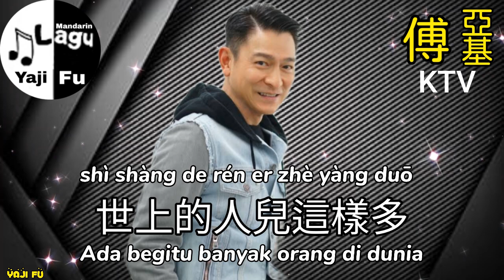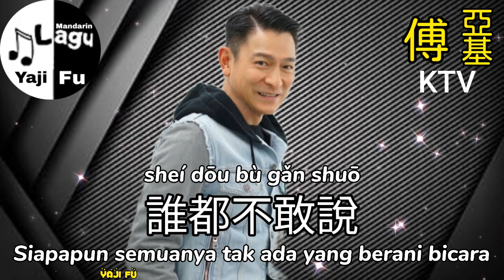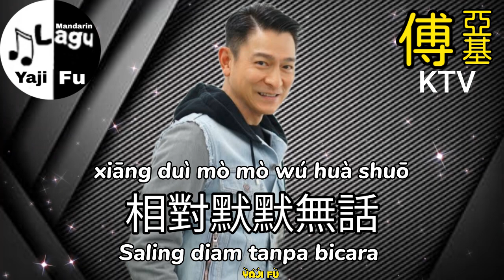Qiao He - Liu De Hua / Andy Lau KTV [ 巧合 - 劉德華 / Andy Lau 伴奏 ] Lirik & Terjemahan Sub Indo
巧合 - 劉德華 KTV
Qiao He - Andy Lau KTV

世上的人兒這樣多
你卻碰到我
過去我沒有見過你
你沒見過我

這樣的機會不太多
只能算巧合
凑巧相遇在一起
相聚只一刻

我看你 你看我
相對默默無話說
偶然間 這一刻
轉眼就溜過

是否還能再見面
誰都不敢說
以後我會見到你
你已忘了我

你卻碰到我
你沒見過我

只能算巧合
凑巧相遇在一起
相聚只一刻

我看你 你看我
相對默默無話說
偶然間 這一刻
轉眼就溜過

是否還能再見面
誰都不敢說
以後我會見到你
你已忘了我

❤️🎶🎶🎶 Yaji Fu 🎶🎶🎶❤️